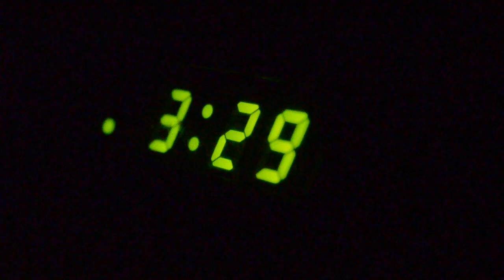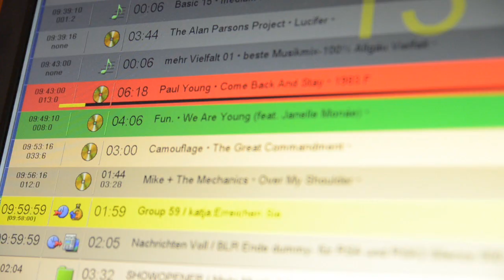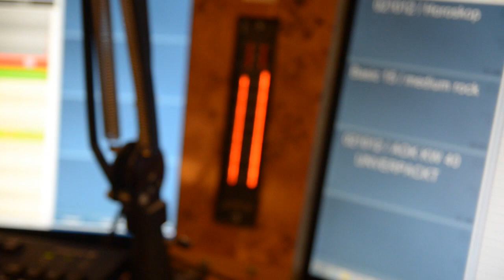Ein Tag im Leben einer Morning-Show-Moderatorin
Um halb vier Uhr morgens klingelt der Wecker. Weiterschlafen? Kurz die Schlummer-Taste drücken und wieder im Reich der Träume versinken? Keine Alternative für Kathrin Dorsch. Um halb fünf muss sie im Kemptener Studio stehen und sich vorbereiten, bis eine halbe Stunde später die Morning-Show von DAS NEUE RSA RADIO startet - und tausende Allgäuer mit "Frau Kathrin" aufstehen.